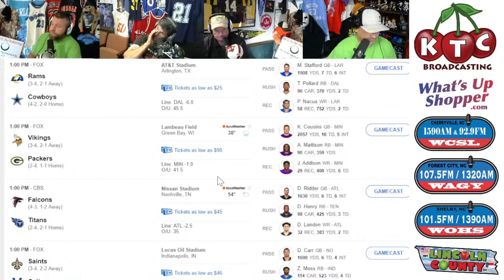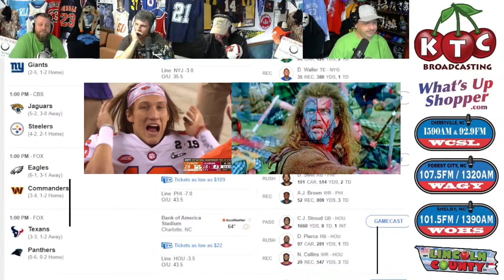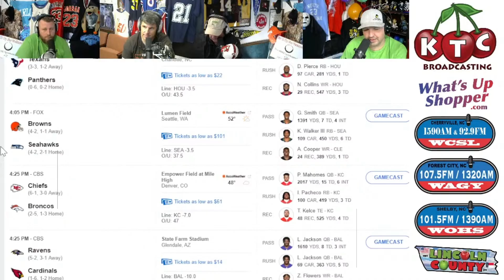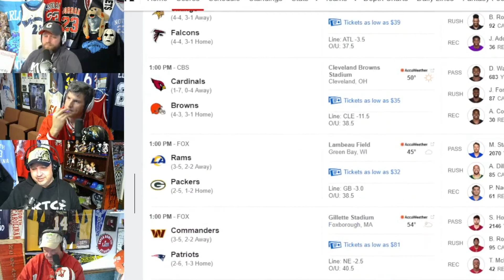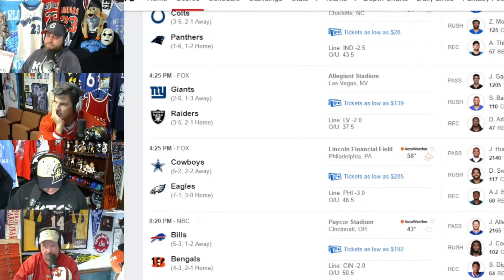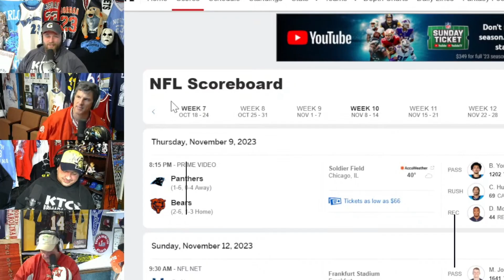NFL Bad Picks from Weeks 8 & 9 - The Shock Joxx Sports Talk Show